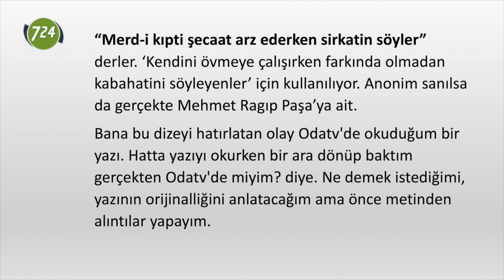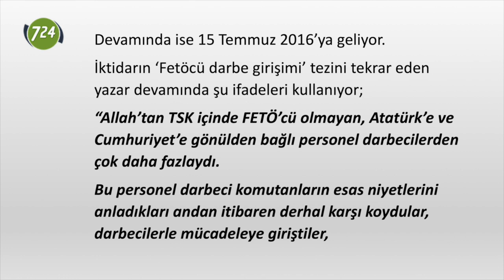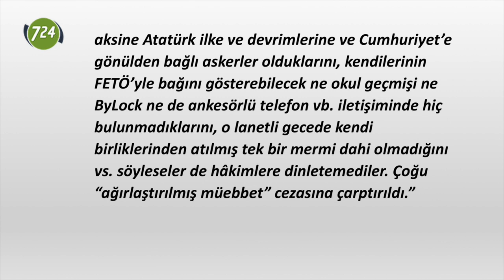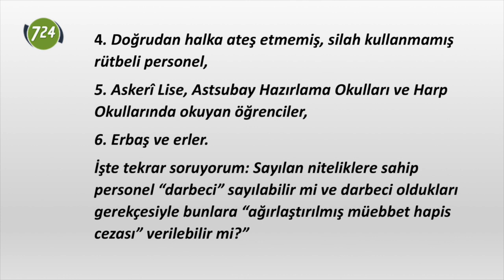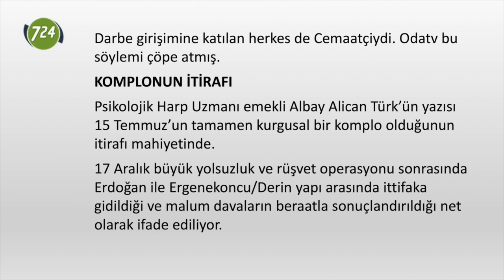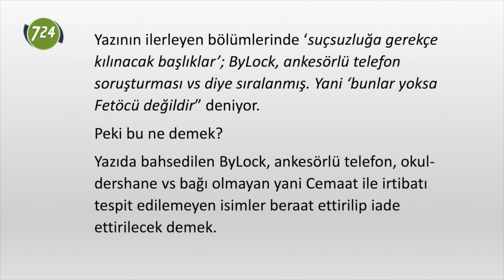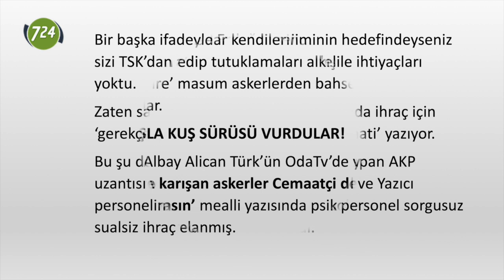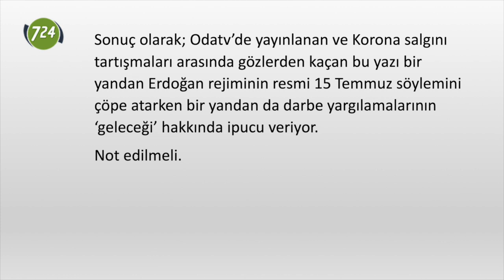Erdoğan’ın 15 Temmuz senaryosunu Odatv çökertti! [Adem Yavuz Arslan]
“Merd-i kıpti şecaat arz ederken sirkatin söyler” derler. ‘Kendini övmeye çalışırken farkında olmadan kabahatini söyleyenler’ için kullanılıyor. Anonim sanılsa da gerçekte Mehmet Ragıp Paşa’ya ait.
Bana bu dizeyi hatırlatan olay Odatv’de okuduğum bir yazı. Hatta yazıyı okurken bir ara dönüp baktım gerçekten Odatv’de miyim? diye. Ne demek istediğimi, yazının orijinalliğini anlatacağım ama önce metinden alıntılar yapayım.